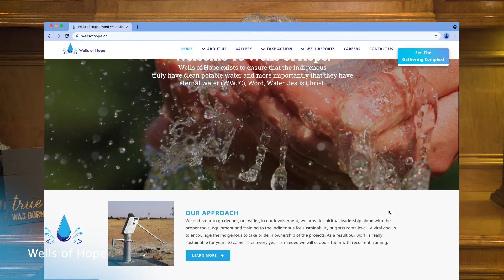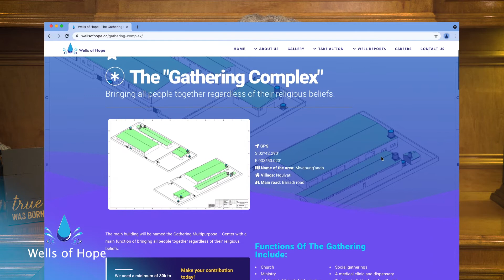The Gathering Complex | Wells of Hope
The "Gathering Complex"
Bringing all people together regardless of their religious beliefs.

Functions of The Gathering include:
 - Church
 - Ministry
 - Adult and children’s bible studies
 - Music ministry
 - Counseling
 - Social gatherings
 - A medical clinic and dispensary
 - Training individuals on health and hygiene.